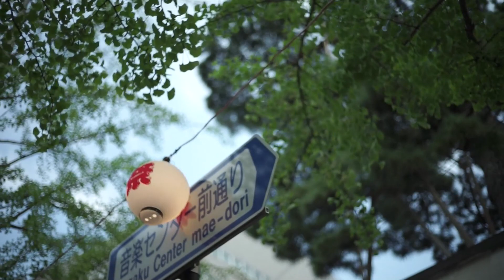MFレンズでVLOG撮ってみた【a7iiにNOKTO Nclassic 40mm】高崎まつり2019 CINEMATIC VLOG #05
みなさんこんにちは、まーてぃーです:)
今回は、群馬県高崎市で毎年開催される第45回高崎まつりを撮影してきました。
自分が高崎まつりに訪れたのは学生以来のことで、久しぶりにカメラを持ってお祭りを散策してみました。そして、山車がたくさん出ていることに驚きました。（学生の頃は出店や花火くらいしか興味がなかったのでw）そこで高崎まつりについて調べて見ると、高崎は日本でも有数の山車の保有数だそうです。しかし、地元の方とお話していて、近年では少子高齢化がお祭りにも影響を与えており、山車を囲む人は、最盛期の1/3程度だそうです。高崎の山車は全部で30数基あって、毎年10数基が順番にお祭りに出ているようですが、少子高齢化に加え、個人商店などの減少から寄付金も集まりにくく、山車の維持費についても苦しい現状があるようです。このように様々な要因から年々、参加する山車が減ってるのだとか。。。
少し暗い話になりましたが、そのような状況でも子どもたちの元気な演奏と、それを励ます地域の大人たちの姿は今も変わらずとても魅力的です。この動画を通して地域のお祭りの雰囲気が伝われば嬉しいです。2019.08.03（土） 撮影

今後も、訪れた場所を自分の視点で紹介していけたらと思います。動画をご視聴いただき、ありがとうございます:)

Hello everyone. Marty channel!
I've been shooting a local summer festival ''Takasaki Matsuri'' in Takasaki Gunma, Japan.
Takasaki City has the largest number of floats in Japan. At the festival, Many floats parade around the city. We can enjoy the powerful performance of children on the float and cheering local people.

And We can also see the Portable Shrine. All the portable shrines gather together to show off their shouting and excitement in honor of this spectacular tradition. Please pay attention to the shout of ''Sore Sore'' in this video.

Finally, Fireworks are one of the charms of summer in Japan. Of course This Matsuri is exciting with fireworks. 15,000 fireworks color the summer night sky.
If you have a chance to come to Japan, please visit a Japanese festival.Thank you:)

The 45th Takasaki Matsuri (Takasaki Festival)
in Gunma Prefecture, Japan

Lens :
Voigtländer NOKTON Classic 40mm F1.4
SONY Vario-Tessar T* FE 16-35mm F4 ZA OSS (SEL1635Z)

今回の動画はフォクトレンダーのレンズで手持ち撮影をしました。
（一部ソニーの広角レンズも使用しています）
カメラの設定は、カラーモード「スタンダート」で彩度、コントラストを共にマイナス設定、
動画編集時に色調補正はほとんど行っていません。撮影の参考になればと思います。